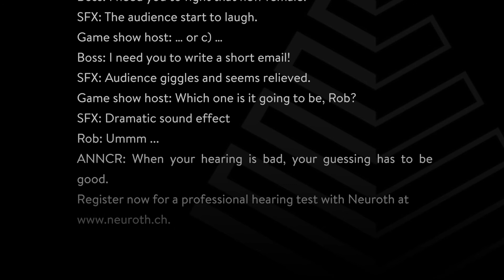FCB Zürich - "Quizshow" Switzerland Hearing Aids/ Neuroth